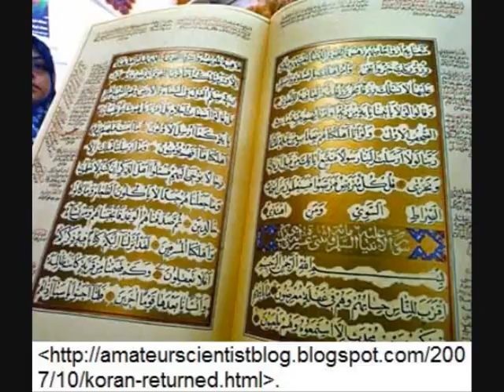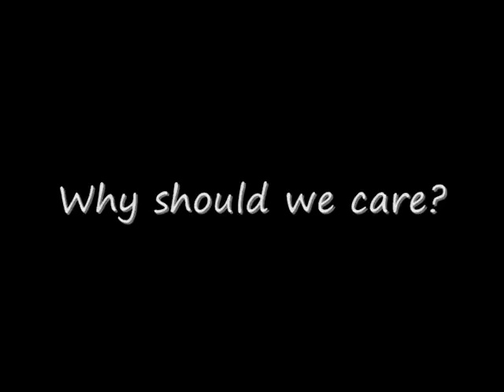Say No to Torture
An informational short film about the Guantanamo Bay military prison and its conflicts with constitutional law and international human rights standards.